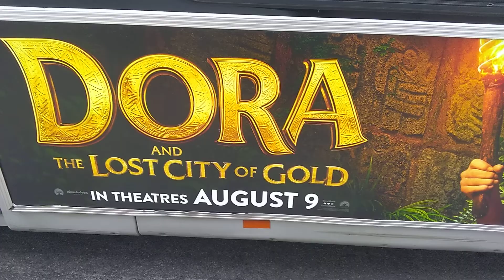MARY-LEE'$ ON MY MOMA VIDEO...